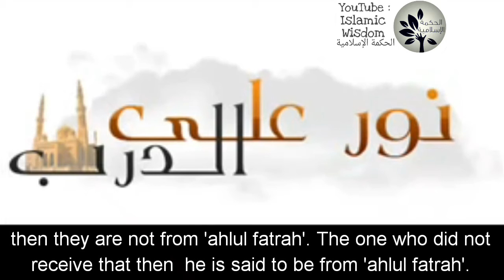من هم أهل الفترة - بن باز Who are the ahlul fatrah - Bin Baaz